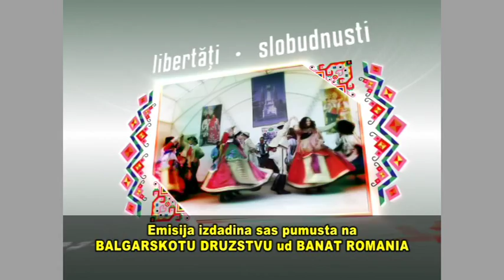20140927 2 Bulgarii din Banat Lipova